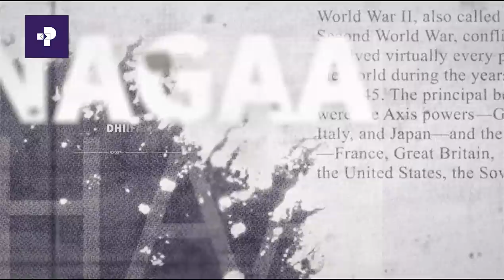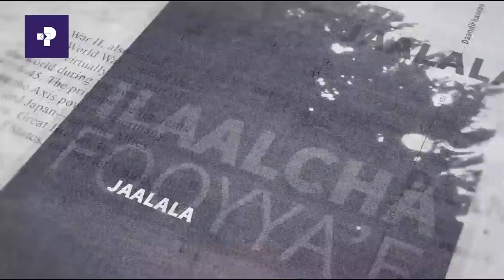Daandii Haaraa | Turtii Ob Battee Urgeessaa | I/G Sabqunnamtii ABO kan yeroo Waliin Taasifame